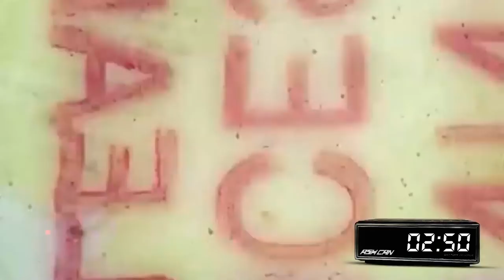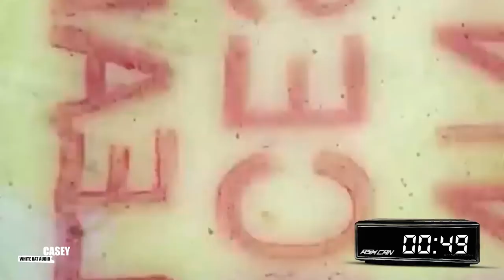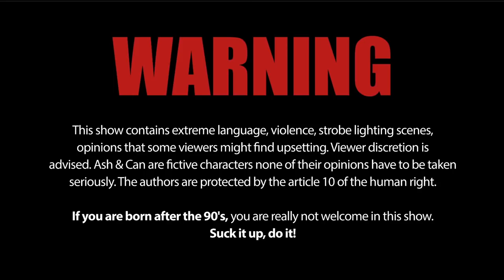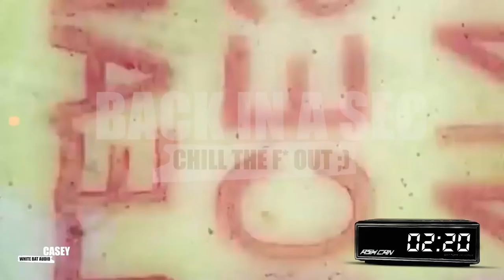BIOMUTANT - PART 02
Let's see if we fire 01...

This Channel politic:
   2021 is about supporting the research against dementia.

106 asked me to stop everything and wants to take over.

109 on his side wants to wait for the boat to be back in shape and
the different teams to calm down and rest after the recent intense events.